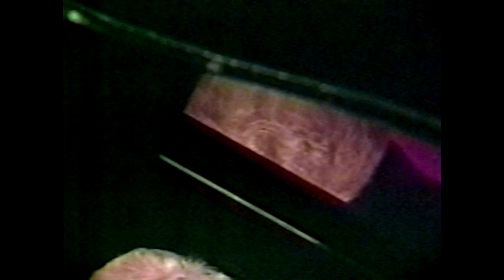Shirley Stripling 60th Birthday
Shirley Stripling playing at Earthquake Magoon's in San Francisco at Pier 39. Then brought into a studio at San Francisco State University for an interview with Frank Sommerville and Shirley playing Claire De Lune by Debussey.